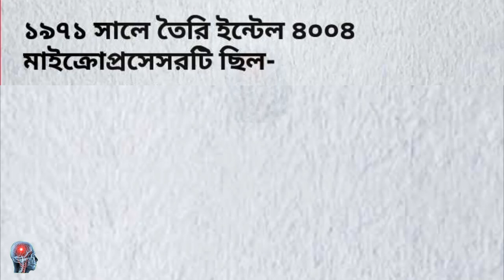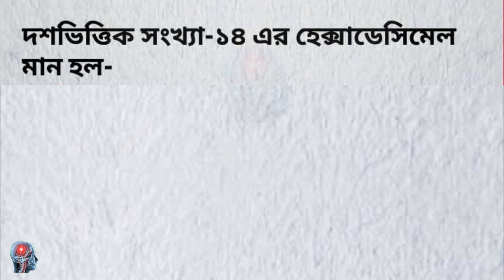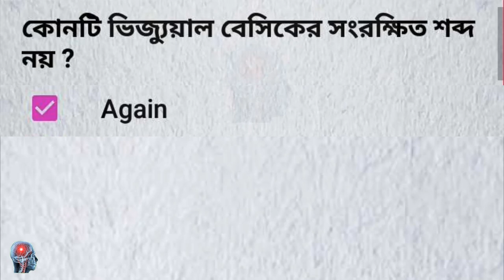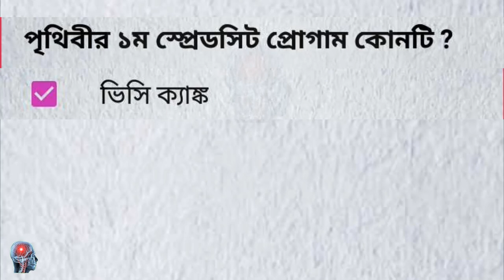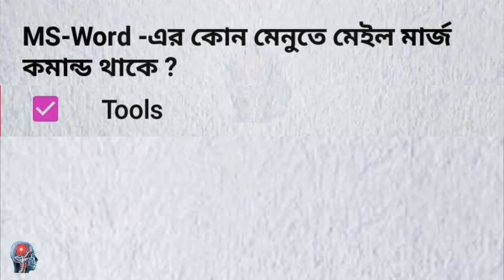Bcs preparation computer and information technology||model test-05